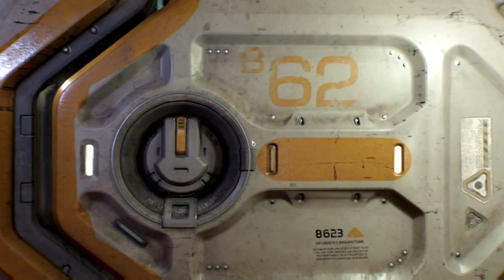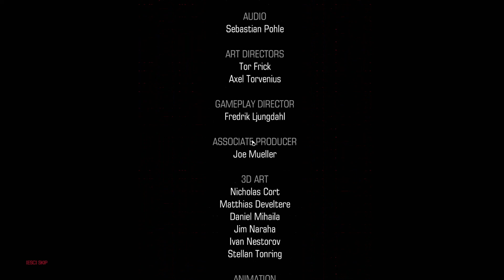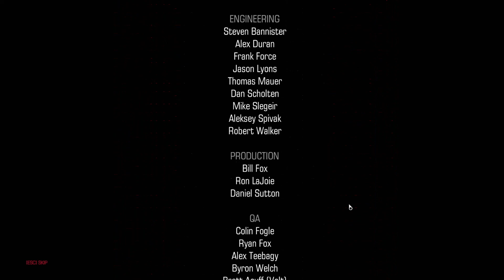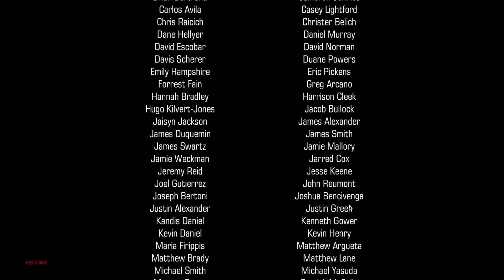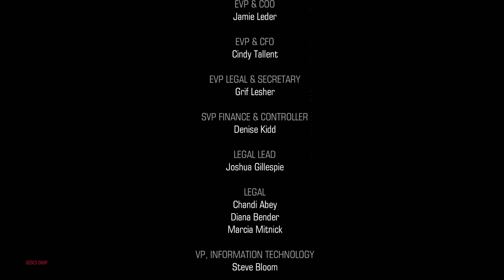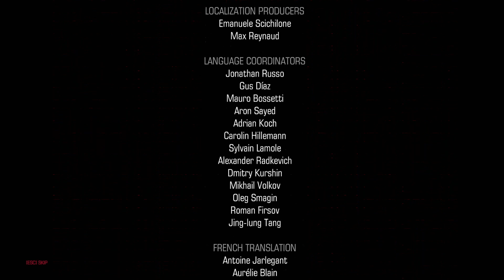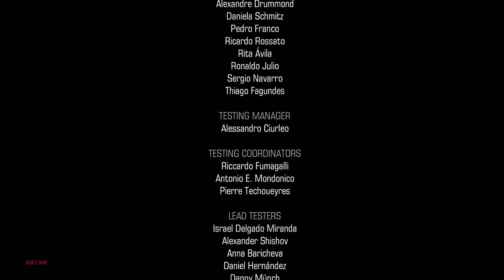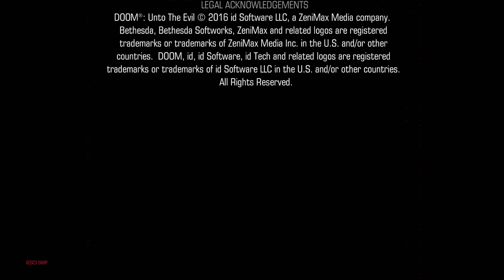DOOM (2016) EP#13 - The Well (ENDING)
Been a very long time since I have uploaded anything. Feels good to get back into the swing of things again.